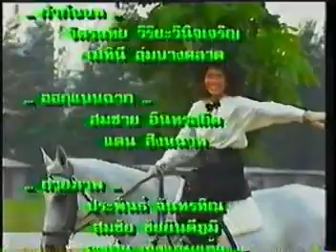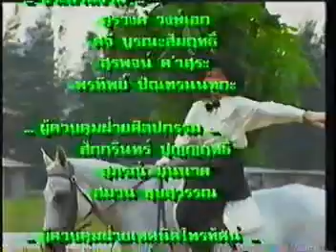วนิดา I หมิว ลลิตา & ตั้ว ศรัณยู _Behind The Scene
เบื้องหลังละคร วนิดา 2534 พี่หมิว ลลิตา & พี่ตั้ว ศรัณยู